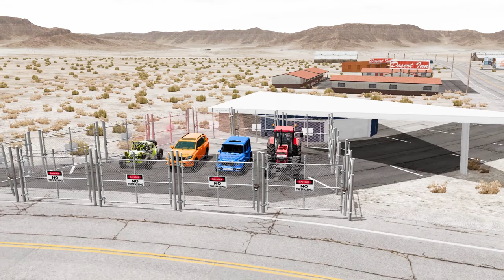Tractor Cars Transportation with Truck on Flatbed Trailer- Pothole vs Cars- BeamNG Drive#14